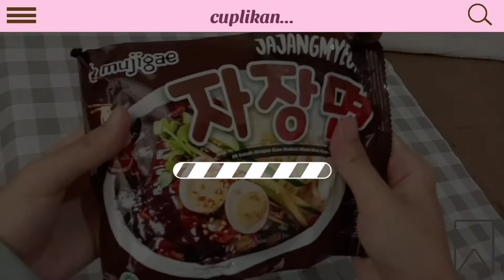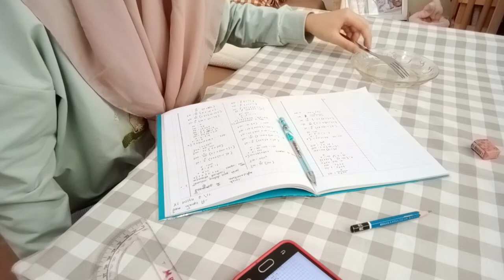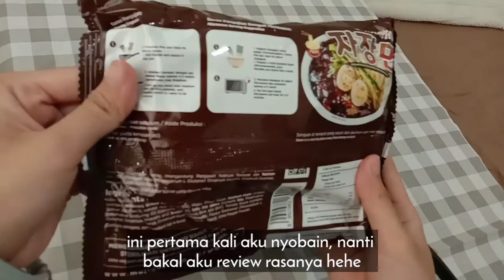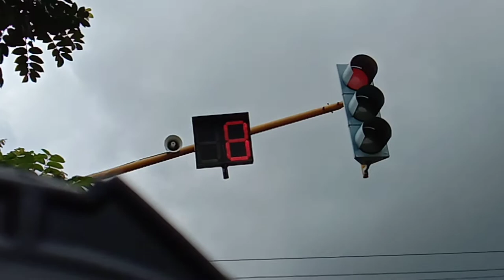what i eat in a day 🍜 (no talking) | Indonesia 🇮🇩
Hai semuanya, gimana kabar kalian?

💌 don't forget to be happy (◍•ᴗ•◍)

what i eat in a day, a day in my life, day in my life, daily, daily vlogs, jajangmyeon, jajangmyeon mujigae, juice, healthy life, aesthetic vlogs, what i eat in a day aesthetic, daily diaries, daili content, a day in my life aesthetic, lunchbox, cute lunchbox, what i eat in a day Indonesia, frera zarqis